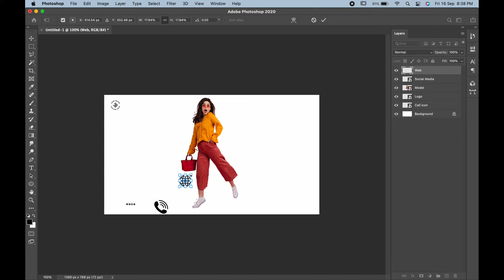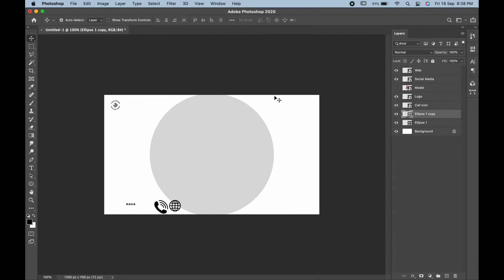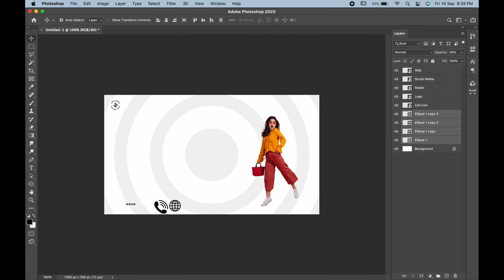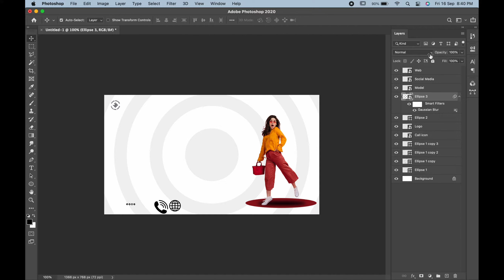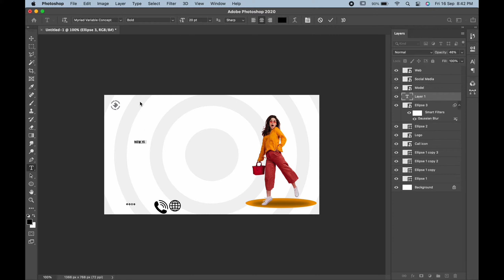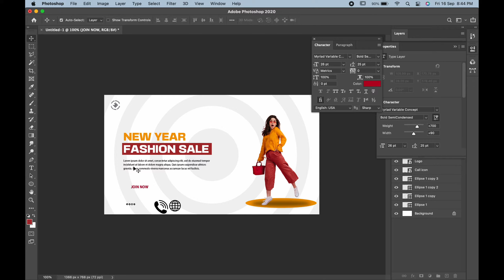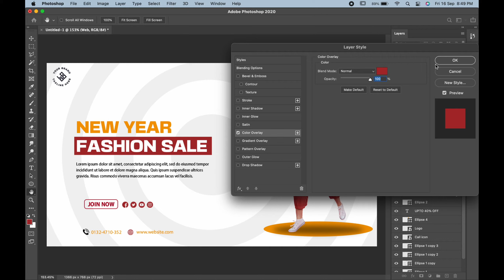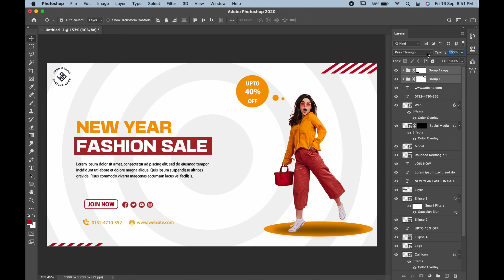Fashion Sale Promo Banner Design 2024 | Adobe Photoshop Tutorial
Here you can watch:
1. Fashion sale promo banner design
2. Fashion sale poster design in photoshop
3. How to design banner for fashion sale
4. Fashion sale poster design photoshop tutorial